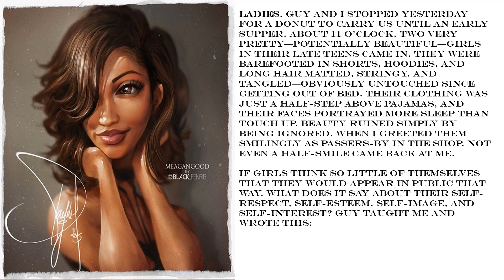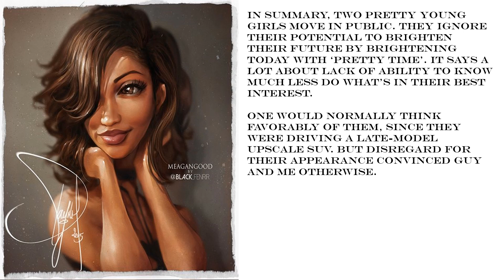Care What Others Think?